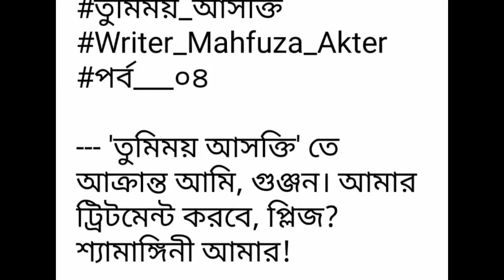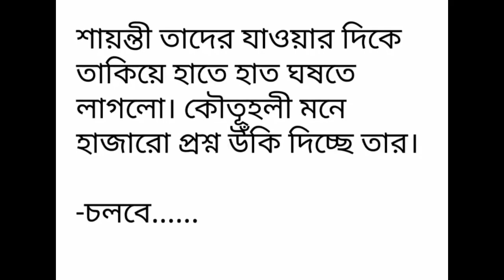০৪#Tumimoy _Asokti#Part -04.রোমান্টিক ভালোবাসার গল্প.Golpo Premi.Mahfuza Akter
তুমিময়_আসক্তি পর্ব -০৪#Tumimoy _Asokti#Part -04.রোমান্টিক ভালোবাসার গল্প.Golpo Premi.Writer:Mahfuza Akter.
Golpo Premi
valobasbar_kahini/golpo
# রোমান্টিক_গল্প
# প্রেম কাহিনী